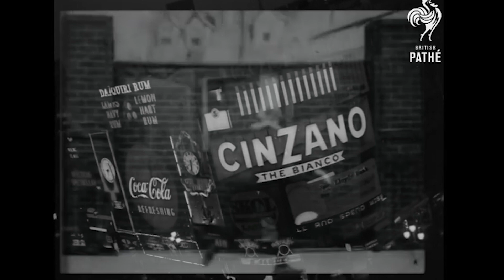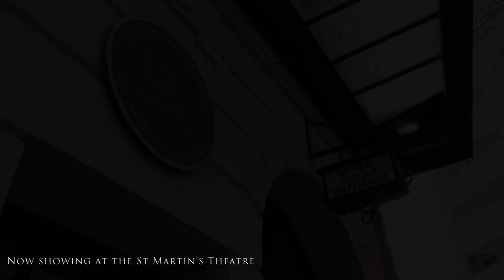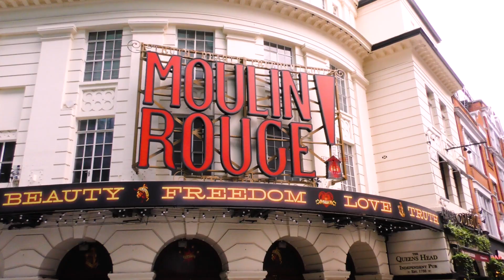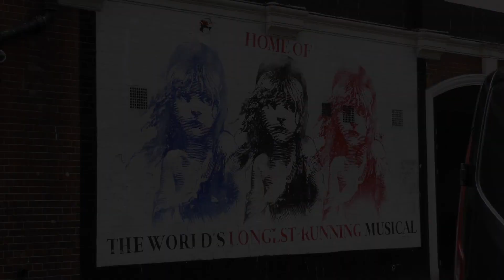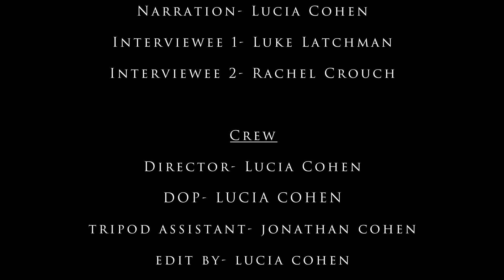The History of West End Theatre | A Documentary | UAL Digital Media Production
A brief history of London's West End theatrical brilliance!

Many Thanks to:
Rachel Crouch
Luke Latchman

I do not claim all of the media and music featured in this as my own.